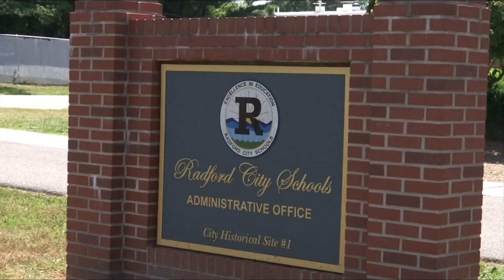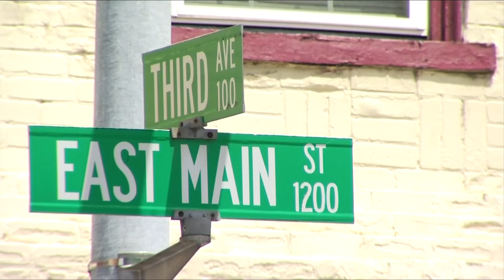New plan for Radford City Schools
Radford City schools reopen sooner after a decision to be all virtual for the first two weeks.